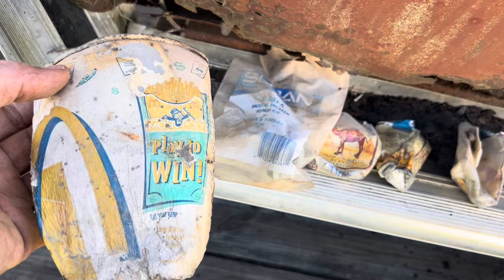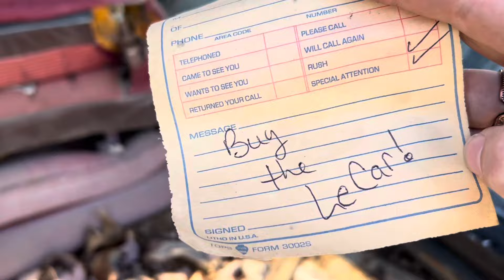SAVED! Custom 1979 Dodge Ramcharger from the junkyard!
So this 1979 Ramcharger was featured in a few videos already and thanks to my uncle Tony and comments from viewers I finally got it picked up. I’ve wanted a removable top Ramcharger ever since I found out that they existed. This particular 1979 Dodge Ramcharger from what I can tell was outfitted by an unknown conversion company as it has an interior straight out of a conversion van. The condition is rough and rusty missing the engine and rear wheels. The junkyard cut me a deal for this truck and a new grille for Jim for $500. I have never seen a ramcharger that’s customized like this one so I had to have it. The loader operator at the junkyard did a fantastic job getting the truck out of where it had been sitting for years and onto my trailer without any issues. Once we got it home we put the limits of the new to me a frame hoist to the test lifting the rear end of the truck to put some wheels and tires on the truck. Big thanks to Jess for coming along for the adventure and helping me film this experience. Another classic truck is safe from the junkyard and is in line to get fixed up and back to life. We’re now on instagram as nastycustoms5150.